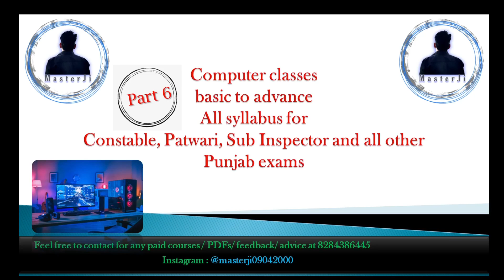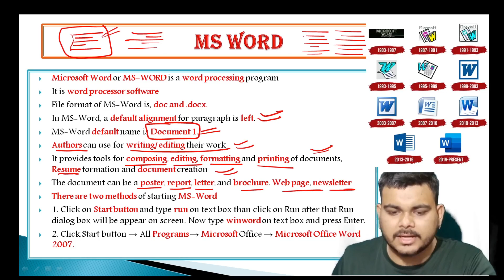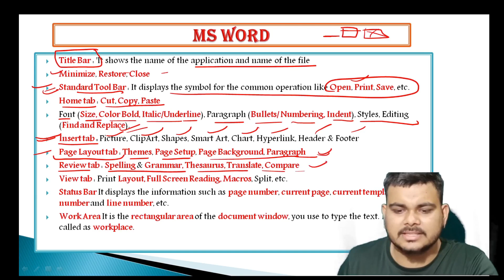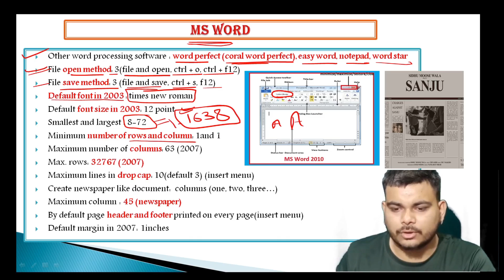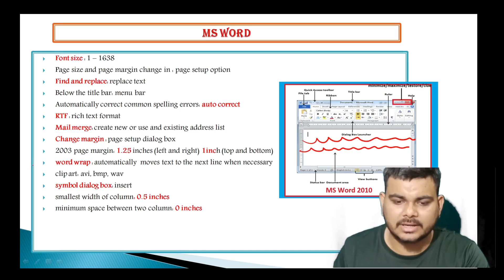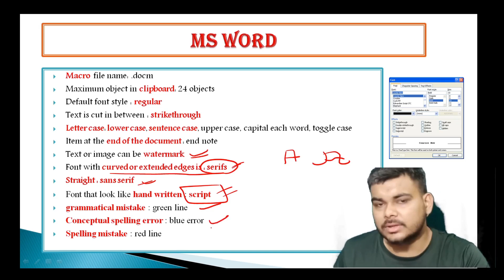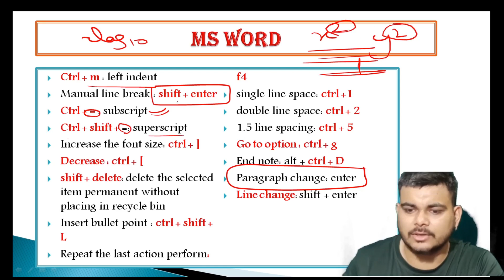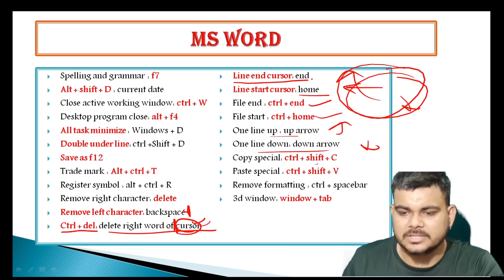MS Word || Patwari || Constable || Sub inspector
ABOUT THIS CHANNEL 👇

🌟 Classes of Punjabi , Reasoning , Computer , General Knowledge , Physics & Current Affairs for Punjab Exams Preparation for Free.
🌟 Exam Preparation Tips and Best Strategies to Crack Punjab Patwari , PPSC , PSSSB , Punjab State Cooperative Bank , SSC in First Attempt.
🌟 Classes in Punjabi Medium.

FOCUS👇

🎯 Fill the gap between Student & Teacher.
🎯 Don't waste your time on watching Reels , let's rotate the time wheel